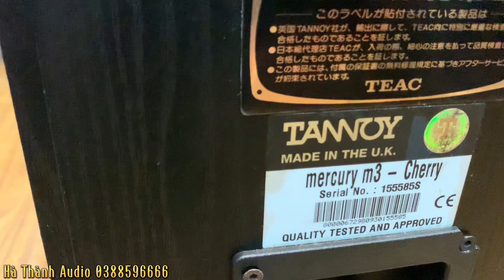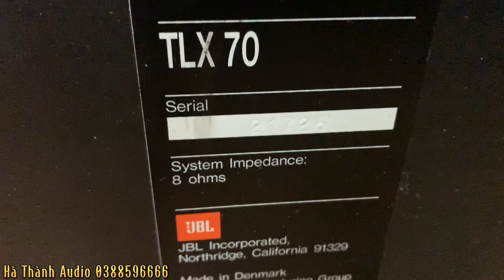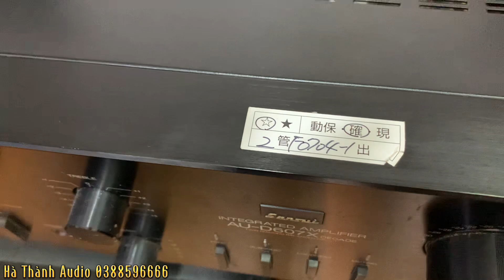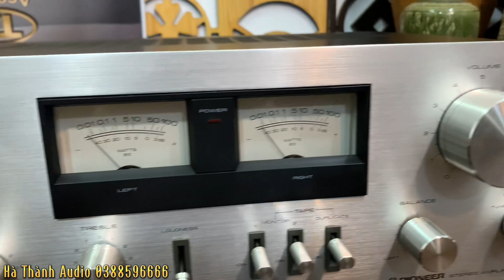07 Cặp Loa Châu Âu Tannoy, Jbl & Jamo Hàng Đẹp Giá Rẻ | Loa & Amply Nhật Bãi Ở Hà Nội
07 Cặp Loa Châu Âu Tannoy, Jbl & Jamo Hàng Đẹp Giá Rẻ | Loa & Amply Nhật Bãi Ở Hà Nội | Loa  Giá Rẻ
Các Bác ủng hộ kênh cho em xin 1 nút like và một nút đăng ký để cập nhật những video Hà Thành phát hành mới nhất ạ.